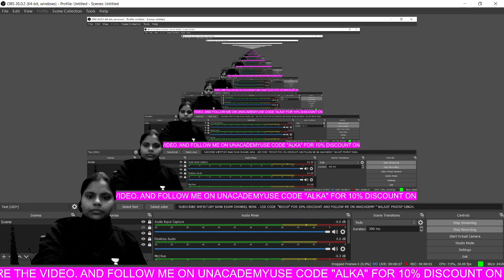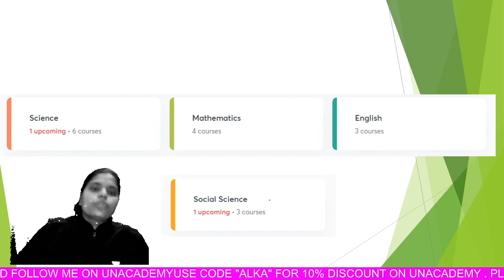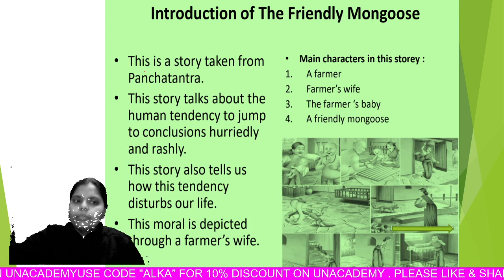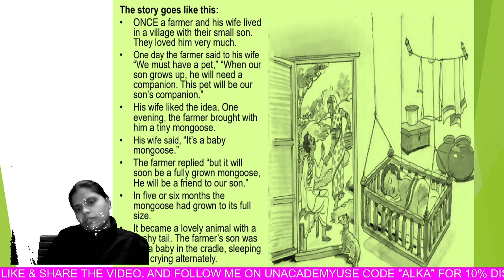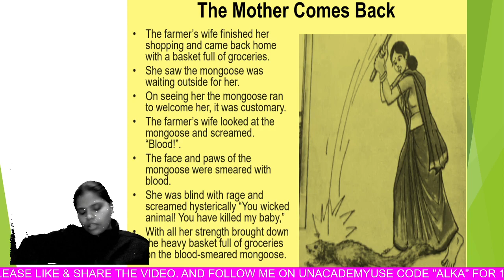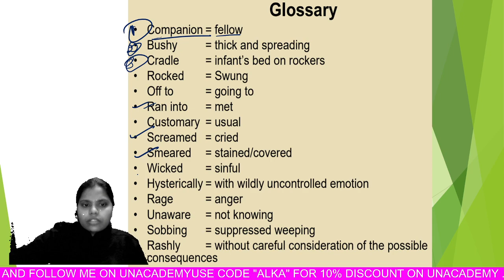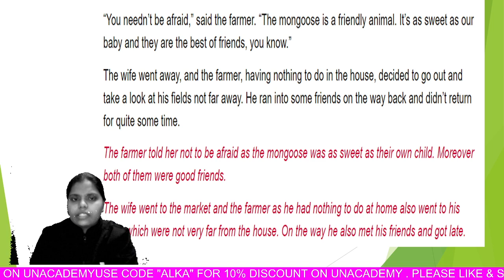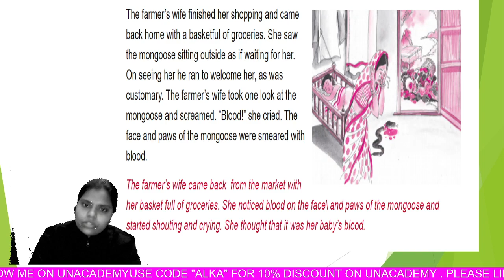The Friendly Mongoose | Part 1 | English | 6th CBSE | Alka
In today's lecture, we’ll cover the lesson "The Friendly Mongoose - Part 1” of Class 6 English literature. Alka ma'am will help you understand this topic and the preparation strategy for English, resulting in fast-forwarding your preparation for your exams.

Alka and more top educators are teaching live on Unacademy.

Unacademy Subscription Benefits:
1. Learn from your favourite teacher
2. Dedicated DOUBT sessions
3. One Subscription, Unlimited Access
4. Real-time interaction with Teachers
5. You can ask doubts in the live class
6. Limited students
7. Download the videos & watch offline